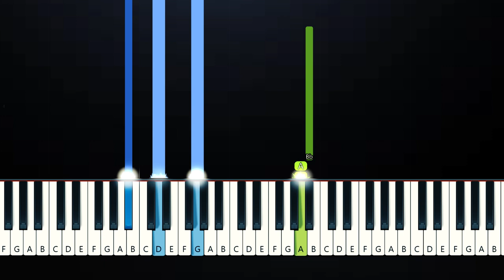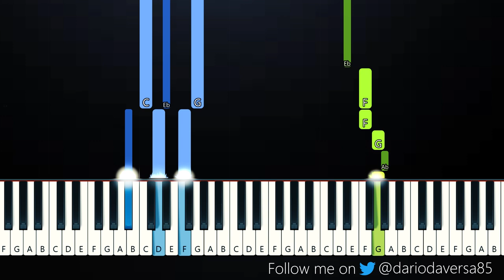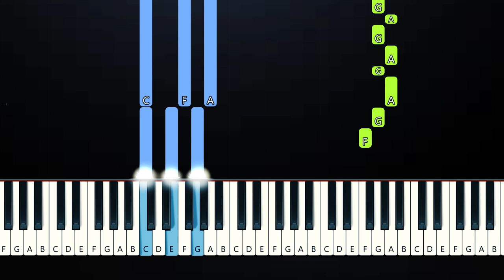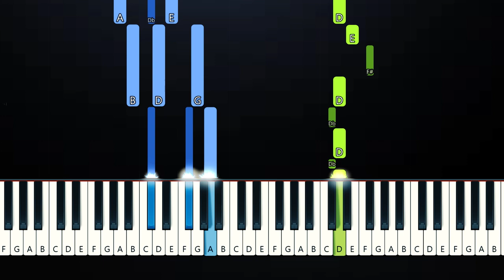ABBA - Don't Shut Me Down (Piano Tutorial)